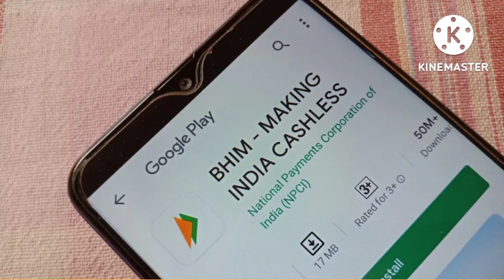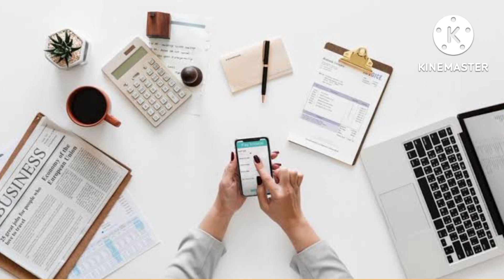Aadhar UPI Registration New Update | Aadhar UPI kab aaega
dosto is video me hamne Aadhar UPI registration kyo Nahi aa raha hai usi ke bare me bataya hai